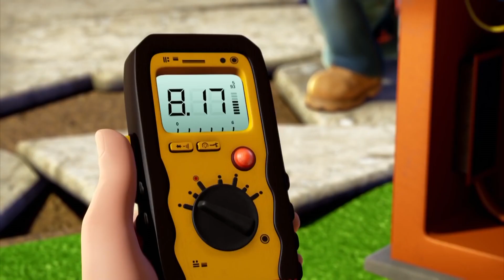Bob el Constructor ⭐🛠 El miedo Muck ⭐🛠 Mejores momentos! ⭐ Dibujos animados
Podemos construirlo? ¡Sí, podemos! ¡Ponte tu casco y tu cinturón de herramientas! Únete a Bob el Constructor y a su equipo mientras construyen grandes proyectos usando los cimientos de la determinación y el trabajo en equipo. Con su socia en el negocio, Wendy, el aprendiz de constructor, Leo, y un equipo de máquinas, Bob está listo para arreglar Villa Arreglo y Ciudad Primavera. Este equipo se hace cargo de cualquier proyecto, martilleando soluciones a todos los problemas y fomentando la confianza a lo largo del proceso. Ningún proyecto es muy grande o muy pequeño: arreglan y reparan desde un techo con goteras, hasta un rascacielos. Después de todo¿¡la diversión está en hacerlo! Desde la parte superior de su casco amarillo, hasta la punta de sus botas¿¡Bob está listo para la acción!